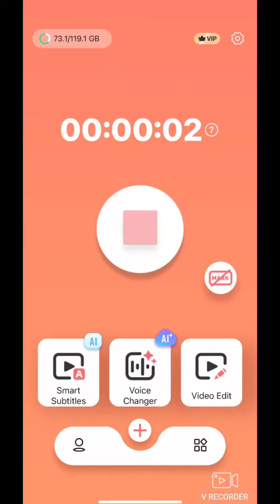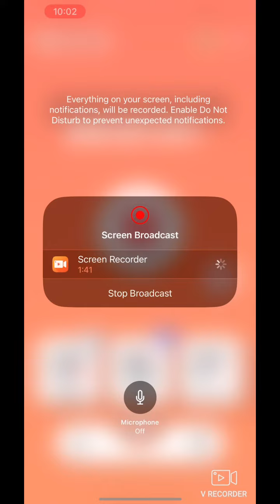Creating a solar system part (1) warm up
This will Madye gone on for 10 or 15 but let’s see!